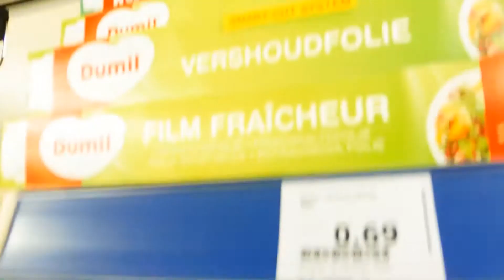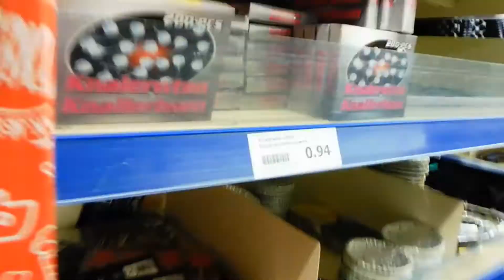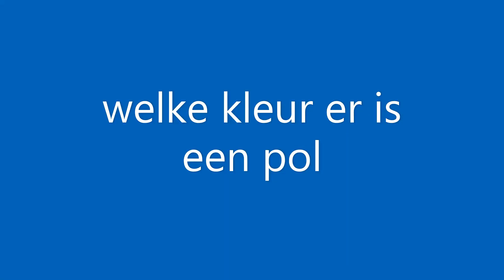DINGEN VOOR DE VLOGS KOMEN ER AAN VLOG 24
Ik maak op dit kanaal vooral vlogs er kom sowieso elke week een vlog op mij kanaal online